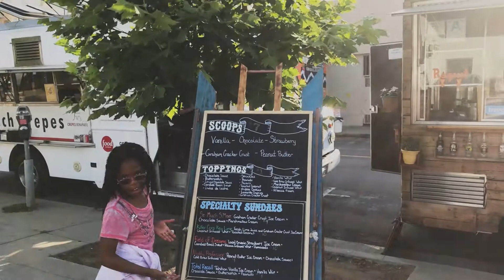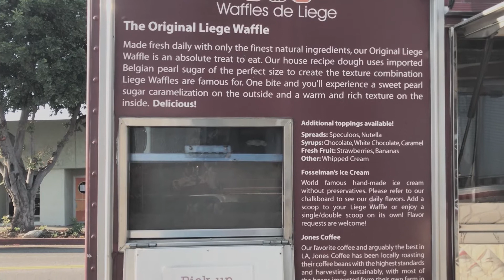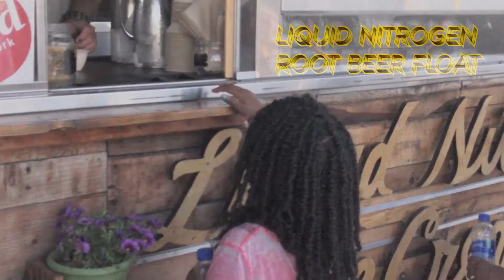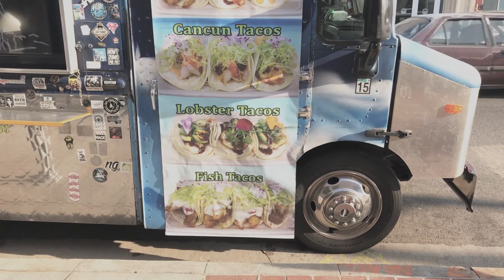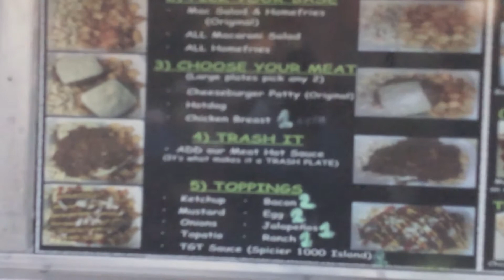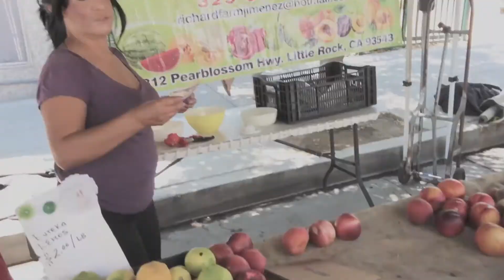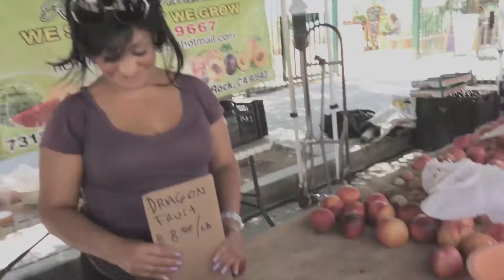Smoking Pot Cooking Show: Family Reunion Edition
San Pedro, CA: Lee/ Benson Family Reunion